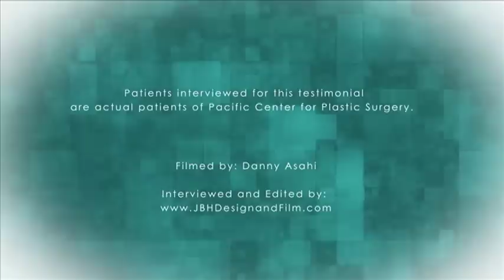Orange County Quick Facelift Before and After - The LiteLift™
The LiteLift™ is a modified facelift, similar to the Lifestyle Lift, that can be performed in the office with a local anesthetic, improving signs of aging around the neck, jawline and lower face resulting in a beautiful natural look without the swept back appearance.

The LiteLift™ uses long lasting techniques including: Tighten Neck & Jawline, Eliminate Wrinkles & Excess Fullness, Limited Incisions, Quick Recovery, No General Anesthesia Required.

Pacific Center for Plastic Surgery is home to Orange County's top Plastic Surgeons, Dr. Jed Horowitz and Dr. Larry Nichter. Board Certified and practicing innovative procedures for more than 25 years, both Drs. Horowitz and Nichter have helped men and women achieve their aesthetic dreams and to look and feel their very best.